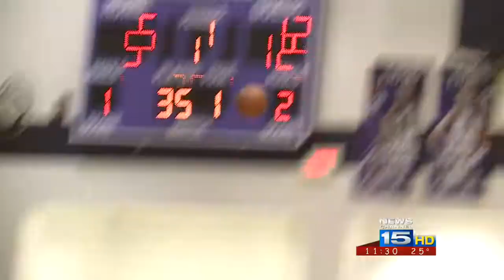1/15 High School Basketball Recap - ACAC Girls Semi-Finals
The finalists for the 2015 ACAC girls tournament championship game have been determined. Leo and Jay County will meet at South Adams Saturday night to decide the tourney's champ.